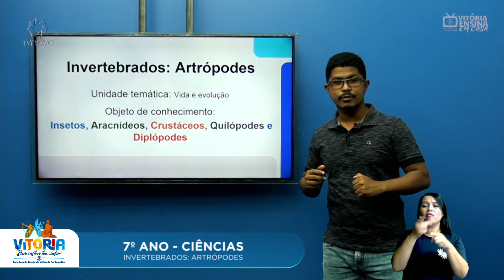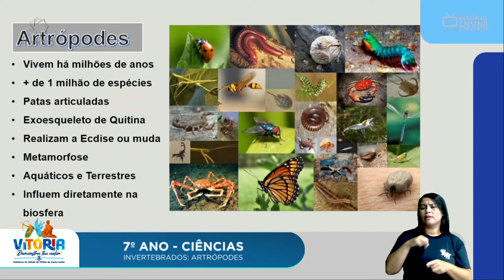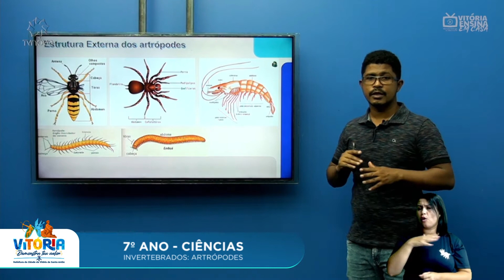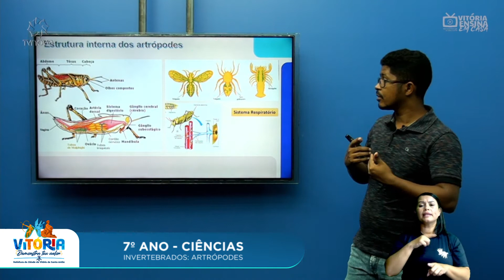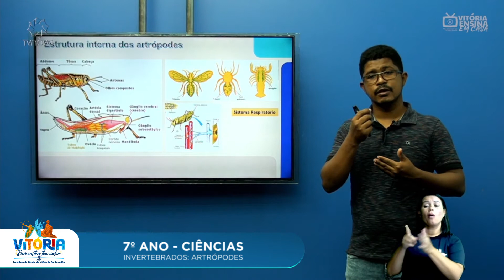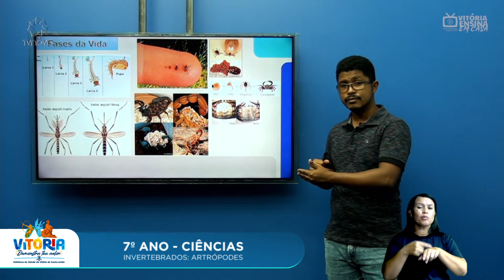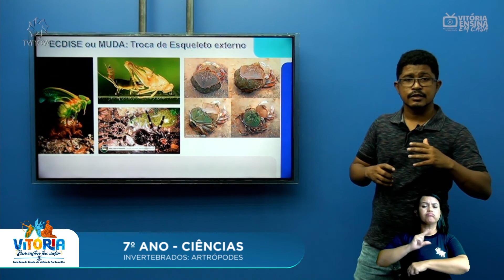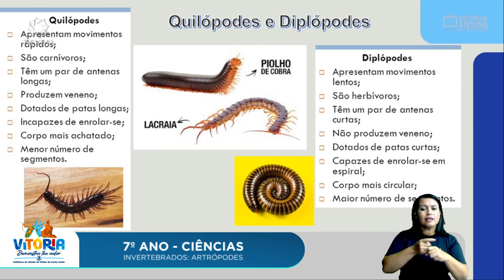Vitória Ensina em Casa | 7º ANO | CIÊNCIAS | INVERTEBRADOS: ARTRÓPODES